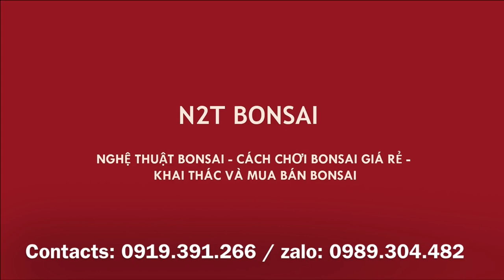TẠO DÁNG CÂY TRE BONSAI ĐỘC LẠ - MÓN QUÀ TRÂN QUÝ - BAMBOO BONSAI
Cây tre có làm bonsai được không? - Chia sẻ các bác cây tre bonsai độc lạ của N2T Bonsai